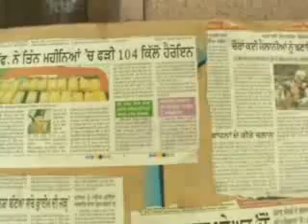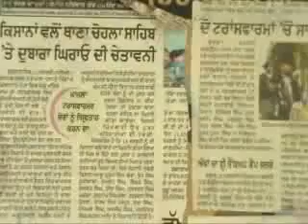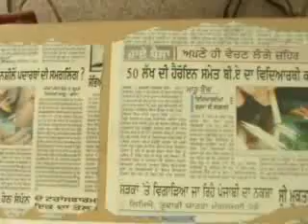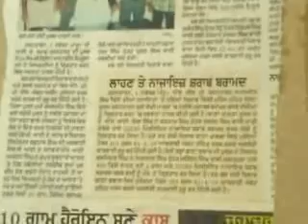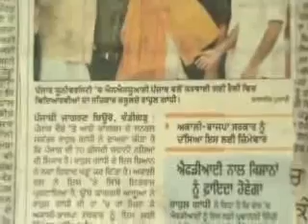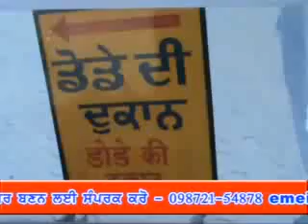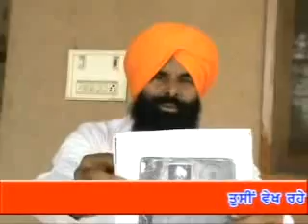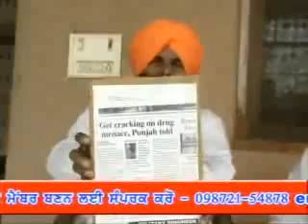Interview Jathedar Balkar Singh High quality and size 1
Interview Jathedar Balkar Singh [High quality and size] (1).avi